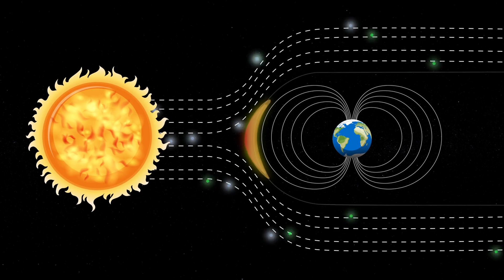Space Weather News Update: Geomagnetic Storm Triggers Aurora Borealis Light Show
Welcome back to Space Weather News, your go-to source for the latest in space weather happenings.

Before we dive into today's update, a quick shoutout to our dedicated viewers.

Now, let's talk about the Sun's recent activity. Solar flares and eruptions have been painting a dynamic picture in our cosmic neighborhood. Today, our focus is on a potential Coronal Mass Ejection (CME).

NOAA is keeping a close eye on the CME's path. If it connects with Earth, get ready for a minor G1-class geomagnetic storm—a cosmic light show.

For those in higher latitudes, particularly near the poles, keep your eyes peeled for auroras. And, tech enthusiasts, be on the lookout for subtle impacts on GPS and satellite communications.

Stay in the know with real-time updates from NOAA's Space Weather Prediction Center.

As we anticipate this celestial event, take a moment to soak in the unity that comes from stargazing. Whether you're a seasoned astronomer, a science buff, or just someone with a curious spirit, today's Geomagnetic Storm Watch encourages us all to look up.

A big thank you to our cosmic community! Your support is invaluable, and to those who've sent "Super Thanks" donations, you're stellar. If you want to deepen your cosmic connection, hit that "Join" button and become part of our space weather journey.

Thanks for joining us on this cosmic adventure. Until next time, keep your eyes on the skies!